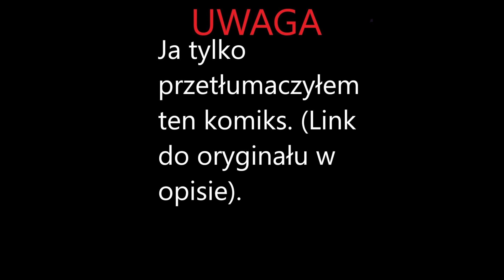Edric i Emira podczas apokalipsy zombi | komiks z Sowiego Domu (tłumaczenie na Polski)